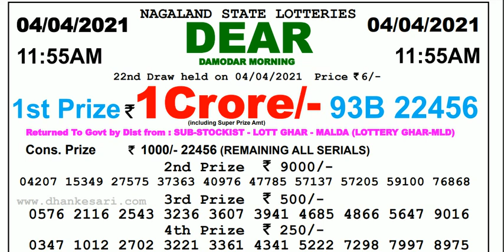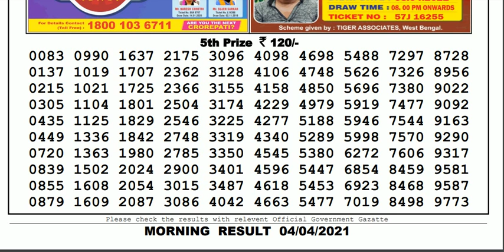Nagaland Lottery Sambad Result | Dear Lottery